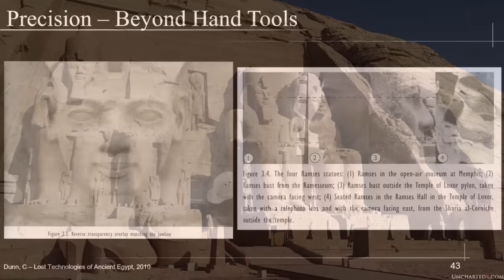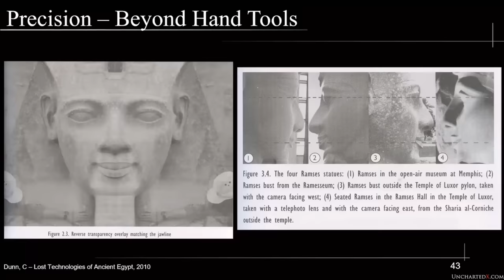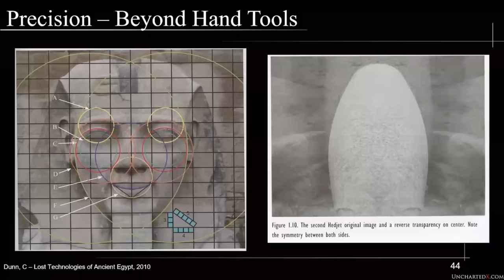Clear UFO From Plane Window. Best UFOs of October 2023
Best UFO stories you've never heard of

Videos used listed below

Orb UFO recorded near Florida airport

Cigar UFO “mothership” photographed over new York

Mysterious lights recorded in Peru

High speed UFO recorded over festival

Flashing UFO s recorded above Oregon

Object recorded from plane window

Mass UFO activity recorded in Florida

Pilot records object over Mexico

Airplane wing UFO

Evidence for advanced ancient technology in Egypt

Music Used

Only Memories Remain by Hayden Folker

Link